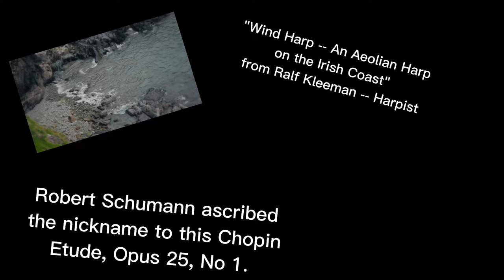Learning Chopin's Aeolian Harp Etude, Op25 No1, Final Installment, Along With An Actual Wind Harp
An aeolian harp -- aka "a wind harp" -- produces its sound by wind blowing through the strings. Chopin Etude Op25 No1 conjured this image in the mind of Robert Schumann... and the etude's nickname was born!

Can you hear that same "Aeolian Harp" soul in this piece that Schumann could sense?

For the next installment in my "Learning Chopin's Aeolian Harp Etude" series, I had intended to do a "KEY WARS" sequel called "Chopin Strikes Back" followed by the final installment "Return of the Jedi Piano Master"...

But then covid came calling with all the vengeance of a Sith Lord.

After a few weeks of living like a hermit just trying to make it through each day, I decided it was time to let that idea go and move on until, perhaps, one day I'll have re-gathered enough strength to return to it.

So instead, here is the final version... or at least as far as I'm going to take it, as far as I am going to push my intermediate skills.

There are still some areas that could use improvement. (Isn't there always?  🙃) It's supposed to be a little bit faster. (I got it up to about 80bpm but it's marked as 85). I truncated it to just the first page with a quick transition to the ending instead of playing the entire piece. There are some ghost notes. The dynamics could be better. The pedaling gets a little muddy at times. (I developed the bad habit of using too much pedal at a very young age and I've never really taken the time to correct it.)

But it's time to move on.

I'm sure a teacher would have helped a lot, but I'm just an aging piano hobbyist, puttering around with pieces that I want to play but don't really care if I get them to a professional level. At my age, I just want to have fun with it.

So this is good enough for now. I need to move on to something else.

Do you ever feel that way sometimes... that it's time to move on to something fresh?

for the full video.

All other images are from Pixabay.com under a Free-To-Use license.